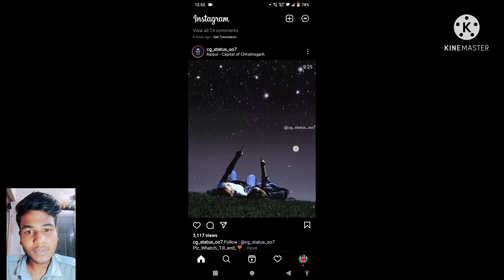ye_galti_mat_karna_account_ho_jaiga_ban🙏🙏 instagran youtube